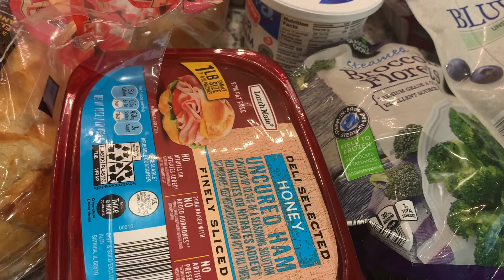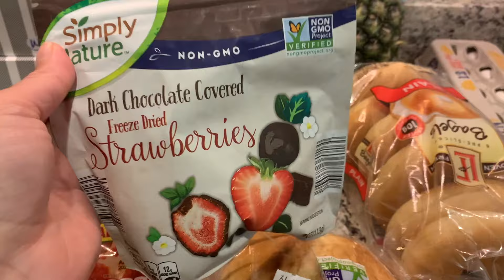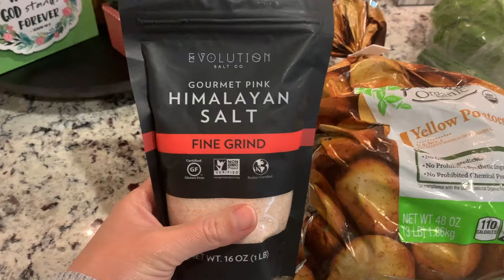ALDI Grocery Haul on a Budget | We didn’t need much!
I’m back with another weekly grocery haul! This week I went to Aldi. We didn’t need a lot but I got what we diid need.

About me:
Hey friends! I live in North Carolina with my wonderful husband. A short list of things I love includes being creative, DIY's, organizing, simple living, essential oils, cooking/eating healthy and Jesus.  You will find a variety of videos on my channel as I share with you my simple joys in life.